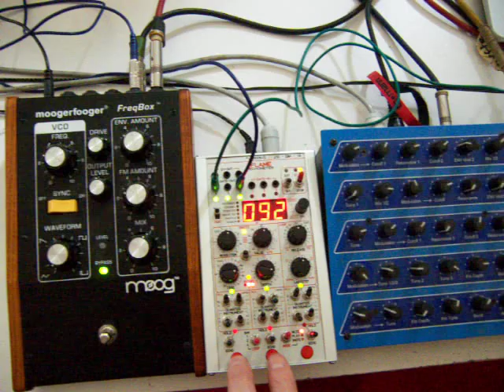Flame Echometer Prototype Part1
Preview of the FLAME-"ECHOMETER"-Prototyp, the new MIDI-Sequencer/Looper.
Session with Moogerfooger's FequBox/RingModulator and MAM "ADX1" (Analog-Drum-Soundmodul)